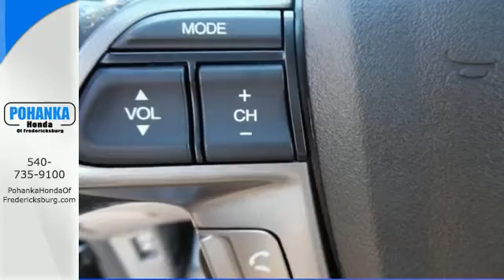New 2016 Honda Odyssey Fredericksburg VA Richmond, VA FGB051973 - SOLD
Year: 2016
Make: Honda
Model: Odyssey
Trim: SE
Engine: 3.5L V6 SOHC i-VTEC 24V
Transmission: 6-Speed Automatic
Color: Black
Interior: Gray
Stock #: FGB051973
VIN: 5FNRL5H30GB051973
Delivers straight up traction control. Traction control means the rubber always meets the road. This 2016 Odyssey is for Honda nuts looking all around for that one-time deal on a wonderful 2016 Honda Odyssey. This is perfect for both families AND automotive aficionados. All prices exclude taxes, title, license, and dealer processing fee of $599.00. Published price subject to change without notice to correct errors or omissions or in the event of inventory fluctuations. All features not on all vehicles. Vehicles shown are for illustration purposes only. MPG is based on 2016 EPA mileage ratings. Use for comparison purposes only. Your mileage will vary depending on driving conditions, how you drive and maintain your vehicle, battery-pack (hybrid only) and other factors.

Address:
60 South Gateway Drive